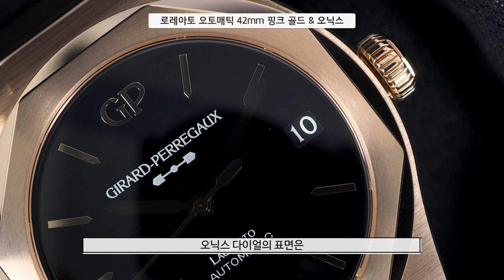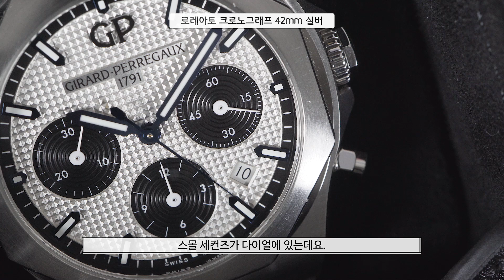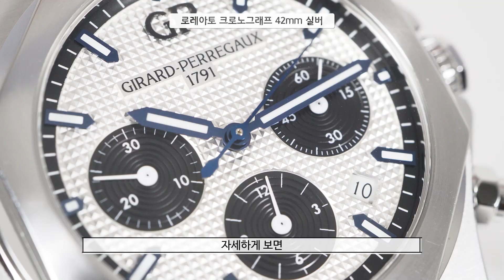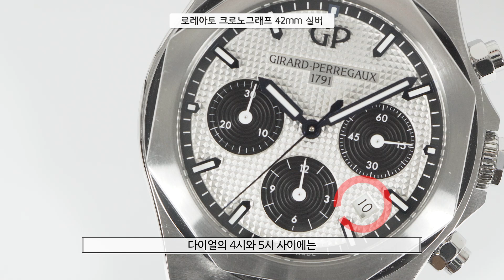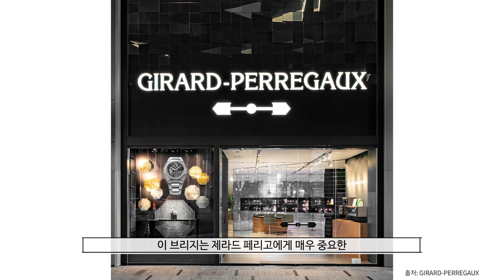럭셔리 스포츠 워치의 또 다른 역작! 제라드 페리고가 만든 로레아토를 소개합니다. 알고보니 시튜버와 동갑내기~!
1972년 출시된 로열오크와 1976년 출시된 노틸러스는 오늘날 거의 모든 시계애호가들의 드림워치입니다.
1970년대는 기계식 시계의 암흑기였지만 이 시대에 출시된 시계는 오히려 시대의 아이콘으로 살아남아서 많은 사람들의 드림 워치가 되었습니다.

오늘 시계채널에서 소개하는 제라드 페리고의 로레아토 역시 1975년 출시된 럭셔리 스포츠 워치의 전형으로, 주목 받고 있는 시계입니다.

스테인리스 스틸로 제작한 기본 모델부터 골드 모델 그리고 크로노그래프 버전 등 시튜버가 상세하게 리뷰했습니다.

알고보니, 시튜버와 탄생 연도가 같은 시계라서 더욱 애정을 갖고 리뷰한 제라드 페리고의 로레아토 리뷰 영상 즐겁게 감상해 주세요.

  30점의 아이코닉한 시계에 관한 풀 스토리가 담긴 아이코닉 워치 북 구매하기

시계 전문 매거진 레뷰 데 몽트르 정기 구독 신청하기